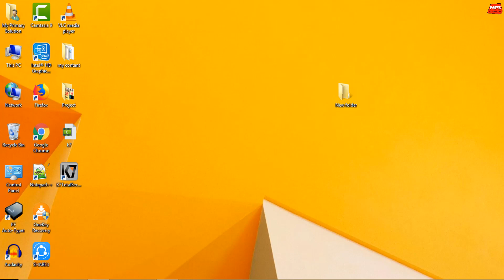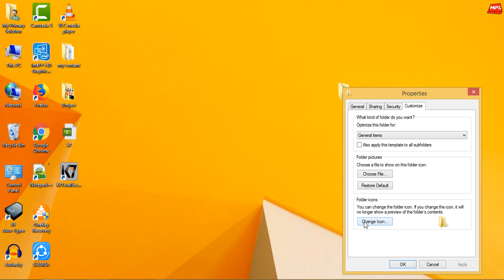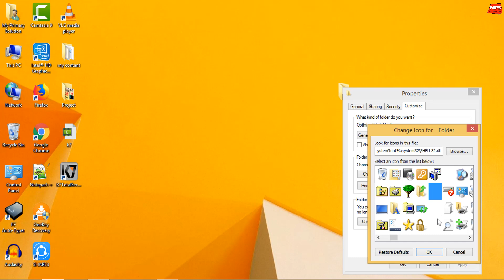ये फोल्डर किसी को दिखाई नहीं देगा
Hello friends,
dosto is video me dikhayi na dene wala folder (दिखाई ना देने वाला फोल्डर) blank folder banana sikhaya hu.

और अगर आप हमसे कुछ कहना या पूछना चाहते हैं तो कृपया नीचे दिए गए कमेंट बॉक्स में अपनी बात लिखें, हमारा यह विडियो देखने के लिए धन्यवाद !